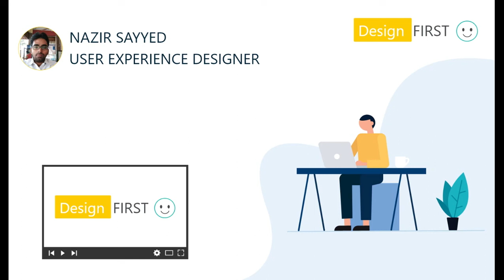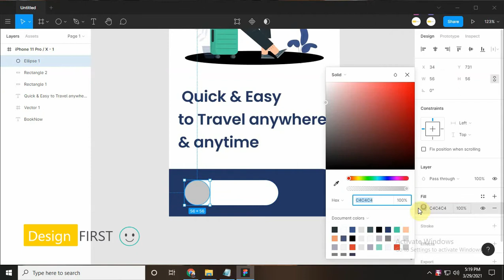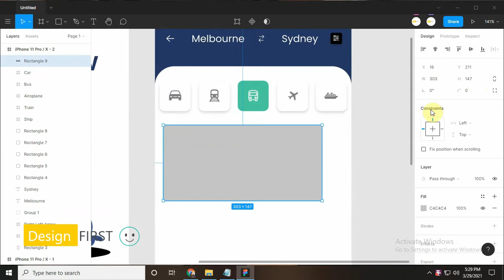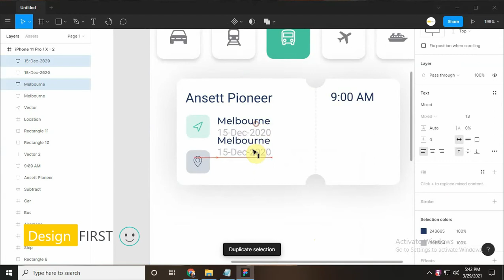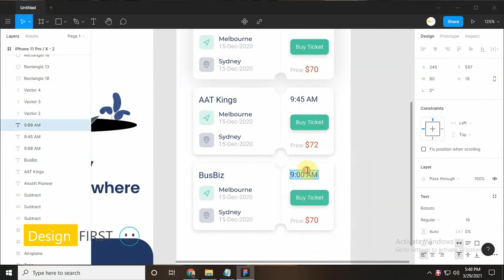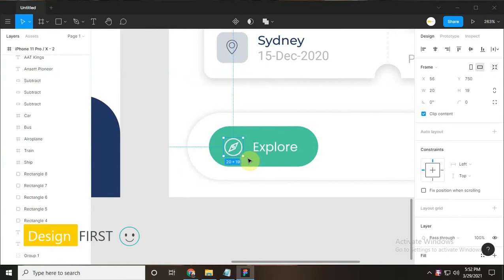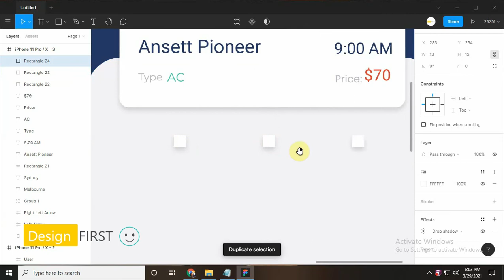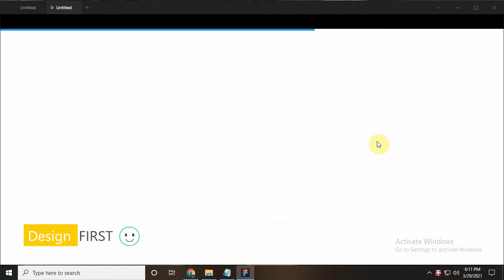Bus Booking App Design in Figma | Travel App Design in Figma | Mobile App Design in Figma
All Graphical Elements which is used in this video like images, buttons, icons, and color code can be downloaded from the link given below :

Requirement: Computer, Internet, Figma Software and Interest to learn.

This video is for :

Web Designer
Mobile Designer
Web Developer
Engineers
Entrepreneurs
Business Owners
Students